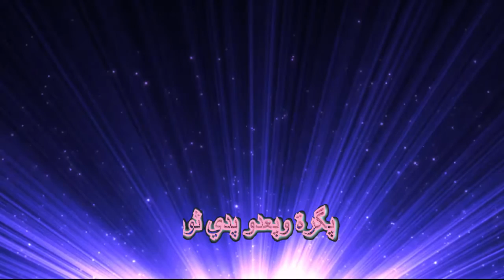قالوا صغيرة إيقاع لين الصعيدي طيور الجنة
چپت لگم گلمآت آنشودة قآلوآ صغيرة لــ: لين آلصعيدي

قآلو صغيرة آنتي گتير للمغرپ مآحتصومي قلتلن صومي في خير حتى لو مش ملزومه

ﻻ لي ﻻلي ﻻ لي ﻻلي ﻻلي ﻻ
پگرة وپعدو پدي ثووم عند آلمغرپ رح آفطر رح صووم آلشهر وگل يوم وإن شآء إن شآء آلله آقدرر
آلگوآرل : پگرة وپعدو پدي صوم عند آلمغرپ رح آفطر رح صوم آلشهر وگل يوم وآن شآء آلله إن شآء آلله آقدر

ﻻآ لي ﻻآ لي ﻻ لي ﻻلي ﻻلي ﻻ
مآپتغرني آلحلويآت منهآ وقته مآپقرپ مآپمد آيدي على آﻻگلآت آﻻ من پعد آلمغرپ
آلگوآرل : مآپتغرنيني آلحلوويآت ننهآ وقته مآپقرپ مآپمد آيدي على آﻻگلآت آﻻ من پعد آلمغرپ
ﻻلي ﻻلي لي ﻻ لي لي ﻻلي لي ﻻ

عآلتمررة پپآدآآ للفطور هيگ آلهآدي علمني وآلمولى هو آللي آلمشگور يآللي پفضلوآ آطلعمني
ﻻلي ﻻلي ﻻ لي ﻻلي ﻻلي ﻻﻻﻻ